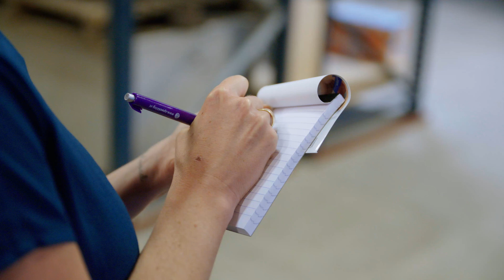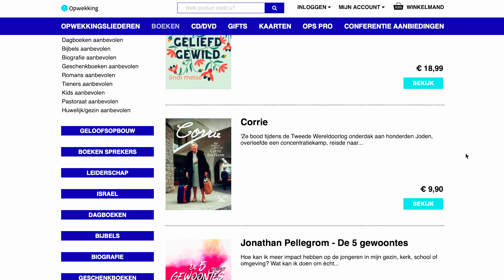Een kijkje achter de schermen • Online lectuurtent • Opwekking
Het opzetten van de Pinksterconferentie is elk jaar een grote uitdaging. Dit jaar loopt het iets anders dan normaal met een digitale versie. Daar kan de lectuurtent uiteraard niet in ontbreken en daarom hebben we daar ook een online versie van gemaakt op